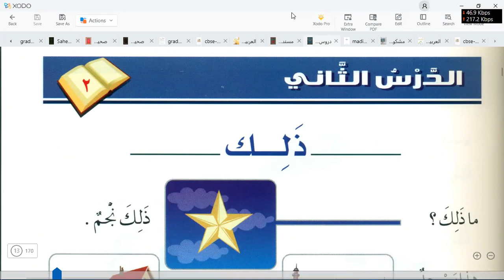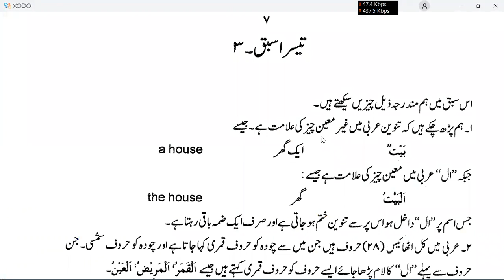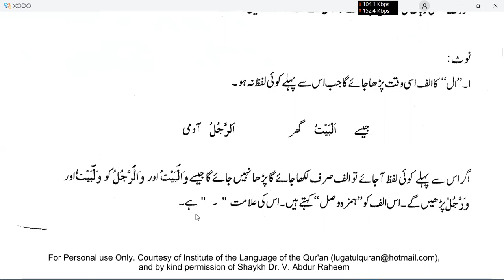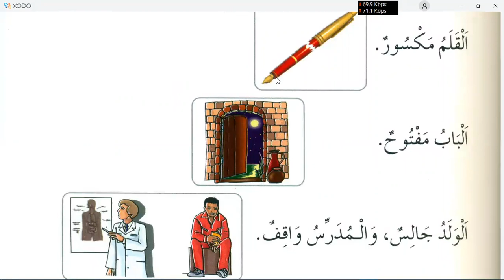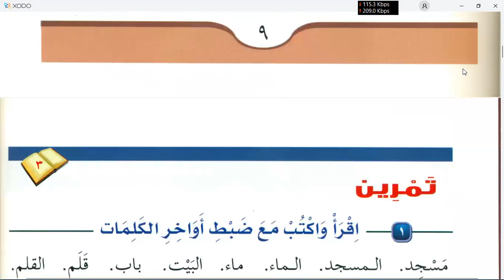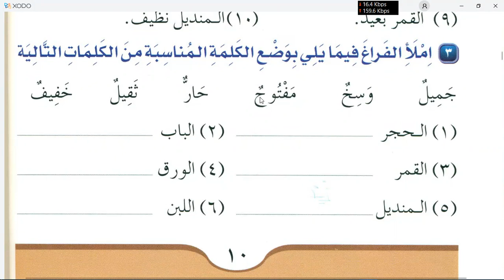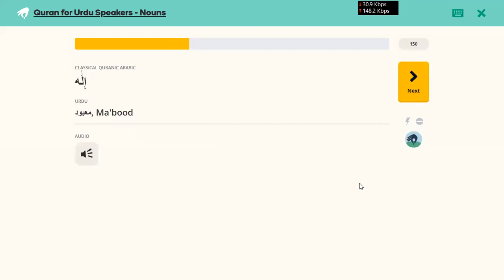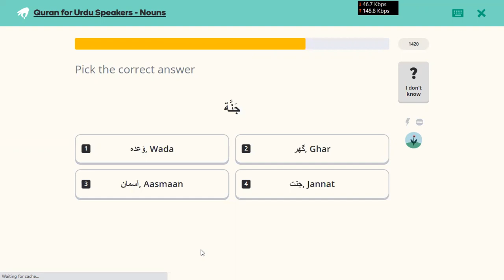Learn Arabic Grammar in Urdu | Day 2 | Medina Book 1 Durussul Lughat Al Arabiyyah Chapter 1